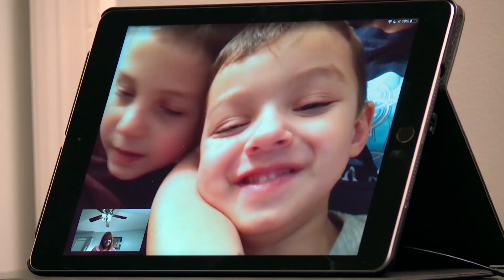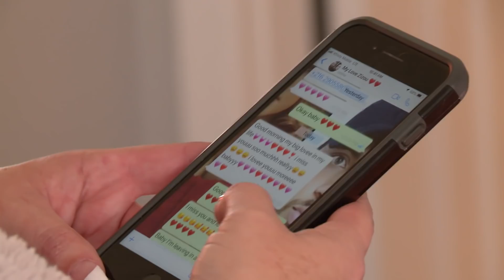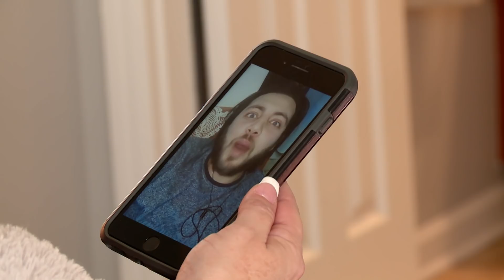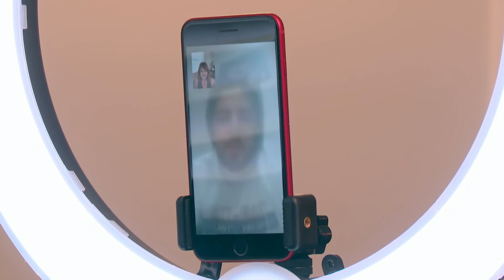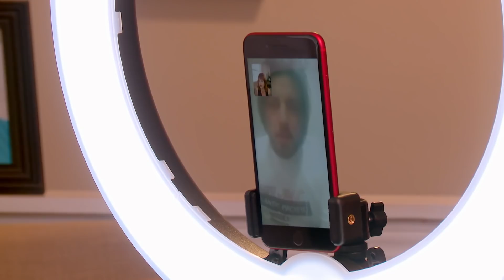Se enamoró en Facebook de un hombre más joven | Todo en 90 Días: Antes del Viaje | TLC Latinoamérica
Rebecca es una investigadora privada de 47 años que mantiene una relación a distancia con un hombre que vive en Túnez y que es 20 años menor que él.